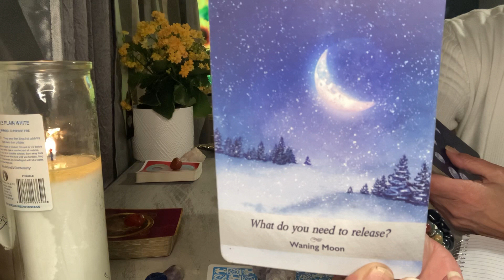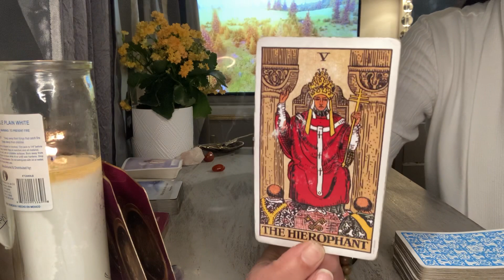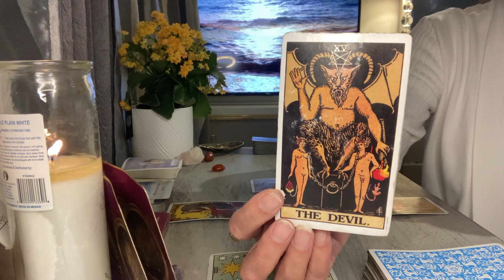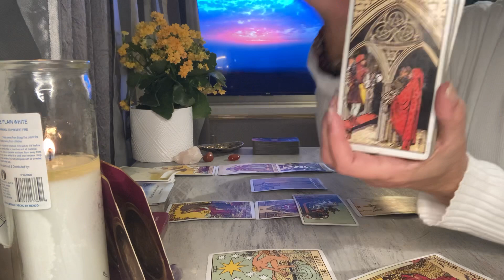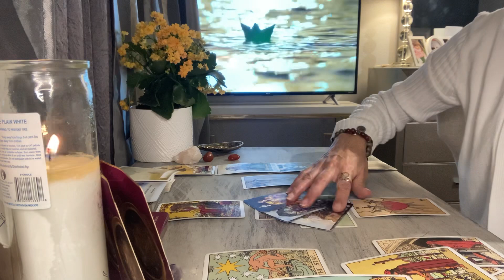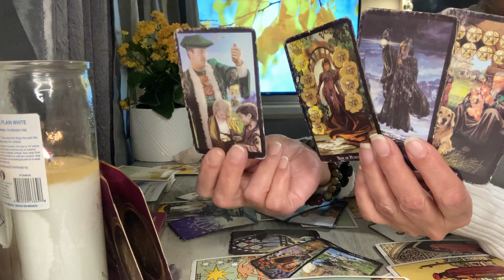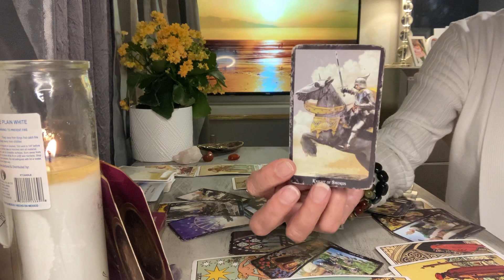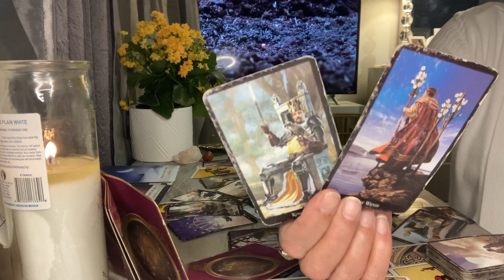AQUARIUS ♒️ ENDING A KARMIC SITUATION EXPECT THE UNEXPECTED 💃🏻 FEBRUARY 12-20-2021 WEEKLY TAROT